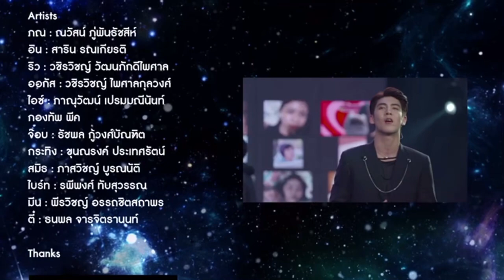24082020 : มันดีกว่าที่คิด รวมศิลปิน CH3 SUPERNOVA CONCERT supernovach3live (New Version)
24082020 : มันดีกว่าที่คิด รวมศิลปิน CH3 SUPERNOVA CONCERT
สุดฟินของทั้ง 12 พระเอกหนุ่ม CH3Supernova และสามารถรอชมคอนเสิร์ตย้อนหลังแบบจัดเต็มได้ทาง AIS Play และทางช่อง 3 กด33 วันที่ 5 ก.ย. นี้ หลังข่าวสามมิติ